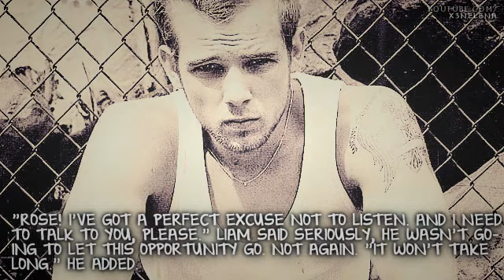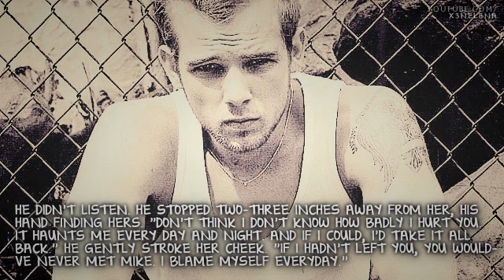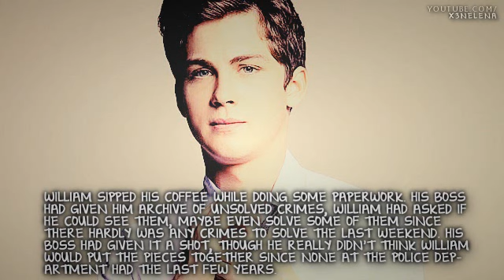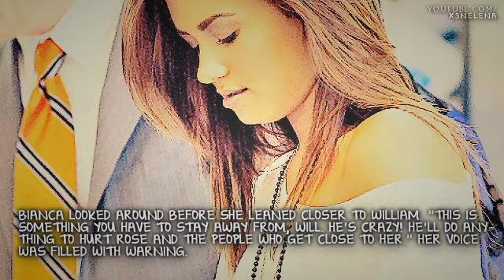Saving Rose ● 4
20 + comments for the next one!

sorry for the super (x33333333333timeslater) long wait! the next one shouldn't take that long to write now that i finally have some inspiration to finish this story :) but i wont post untill i reach my comment goal!

sorry for grammar error(s)!

i wont write any questions, hence that i want to hear YOUR OWN thoughts about this storyline!

Linnea.